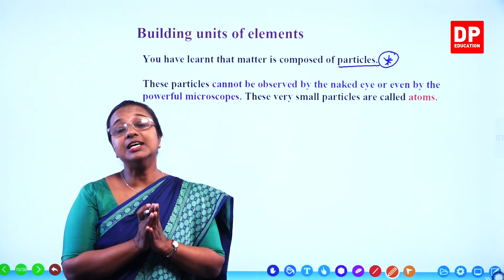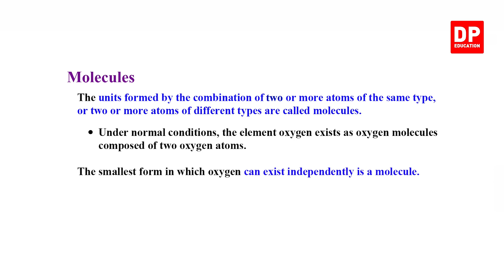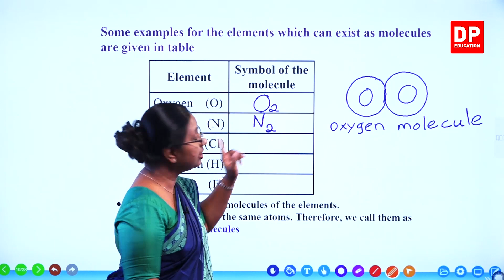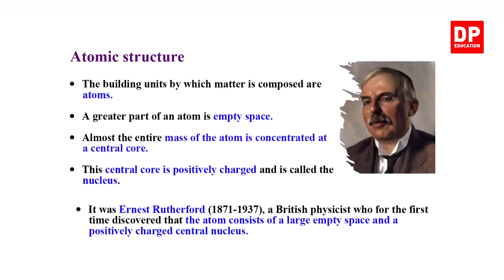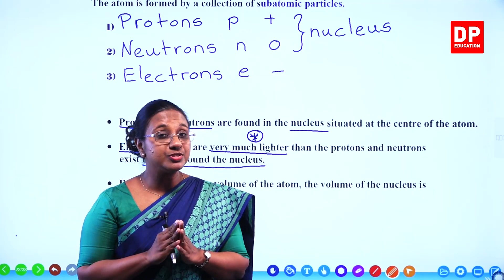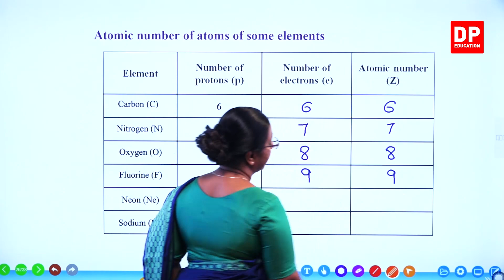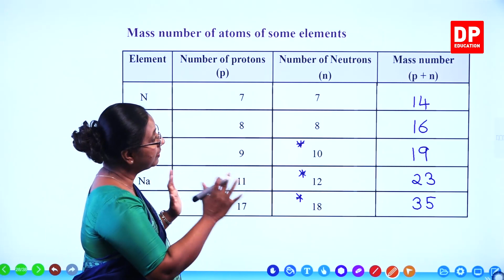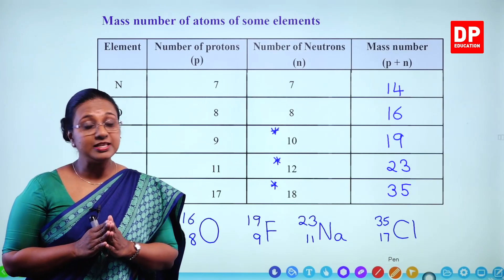Lesson 03 - Nature and Properties of Matter (Part 02) | Grade 09 Science in English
Your child can now study science from the comfort of their own home from the wide array of science videos available on the DP Education - Science YouTube channel.